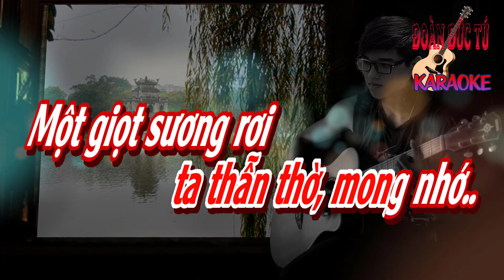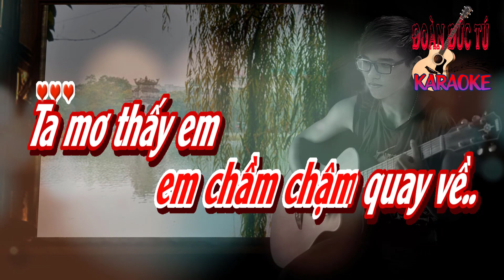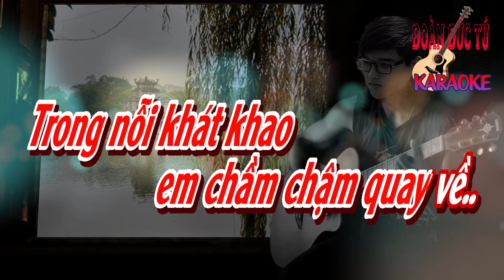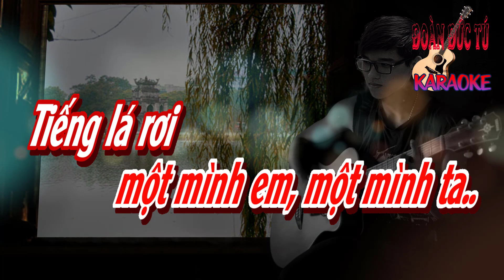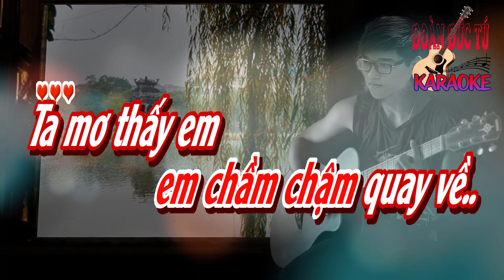karaoke Mơ Về Nơi Xa Lắm, sáng tác Phú Quang, hòa âm Đoàn Đức Tú, giọng Nữ cao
Mơ Về Nơi Xa Lắm, sáng tác Phú Quang, hòa âm& dựng karaoke Đoàn Đức Tú, giọng Nữ cao
Ta mơ thấy em ở nơi kia xa lắm
Một Hà Nội ngây ngất nắng
Một Hà Nội run run heo may
Dạ khúc đêm nay một mình em một mình ta
Tiếng lá rơi vô tình bên khung cửa
Em bơ vơ ta thẫn thờ mong nhớ
Một giọt sương rơi hay giọt nước mắt buồn
Em cô đơn căn phòng trống cô đơn
Dạ khúc đêm nay chẳng thể nào dang dở
Trong nỗi khát khao em chầm chậm quay về